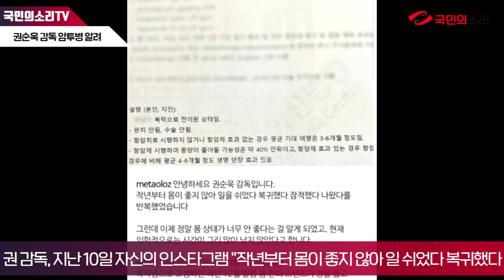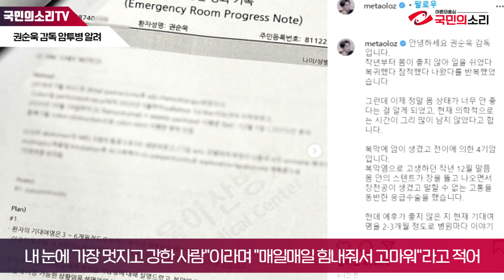보아 친오빠 권순욱 뮤직비디오 감독 복막염 암투병 사실 알려 4기암 국민의소리TV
가수 보아의 친오빠인 뮤직비디오 감독 권순욱 씨가 자신의 암투병 사실을 알렸다.

권 감독은 지난 10일 자신의 인스타그램에 "작년부터 몸이 좋지 않아 일을 쉬었다 복귀했다 잠적했다 나왔다를 반복했었다"며 "그런데 이제 정말 몸 상태가 너무 안 좋다는 걸 알게 됐고, 현재 의학적으로는 시간이 그리 많이 남지 않았다고 한다"고 글을 올렸다.

그는 "복막에 암이 생겼고 전이에 의한 4기암이다. 복막염으로 고생하던 작년 12월 말쯤 몸 안의 스텐트가 장을 뚫고 나오면서 장 천공이 생겼고 말할 수 없는 고통을 동반한 응급수술을 했다"고 설명했다.

권 감독은 "현재 장폐색으로 인해 식사를 못 한 지 2달이 넘어 몸무게는 36㎏까지 떨어졌고, 몸에 물은 한 방울도 흡수되지 않아 갈증과 괴로움은 말로 표현이 안 되며 수액을 꽂은 채로 움직여야 해서 거동도 매우 어려운 상황"이라고 밝혔다.

이 글에 동생인 보아는 "오빠야 사랑해! 우리 이겨낼 수 있어!"라는 응원 댓글을 달았다. 보아는 "내가 꼭 라면 끓여줄거야 그거 같이 먹어야 해! 오빠는 정말 강인한 사람이란 생각이 들어! 내 눈에 가장 멋지고 강한 사람"이라며 "매일매일 힘내줘서 고마워"라고 적었다.

권 감독의 투병 고백에 누리꾼들은 "용기 잃지 마시고 꼭 이겨내시길" "끝까지 응원하겠다" "힘내셔야 한다" 등 격려와 응원의 댓글을 남겼다.